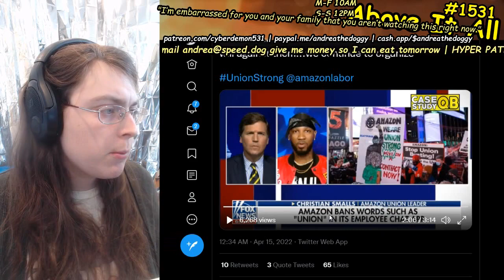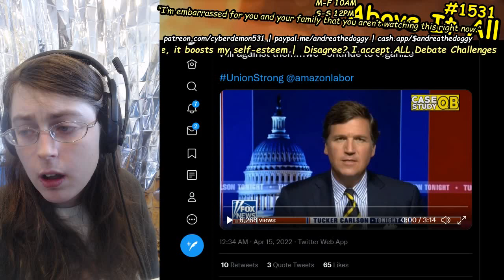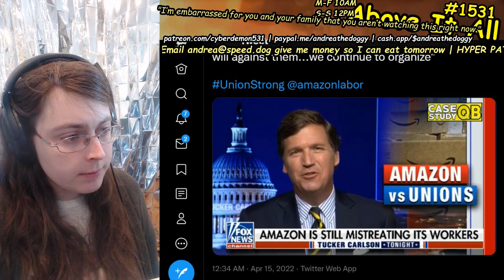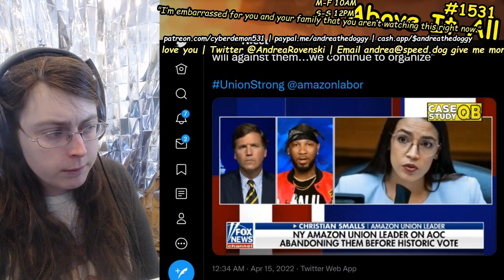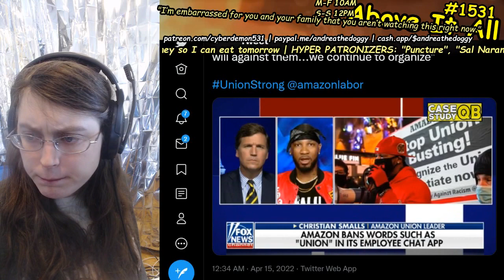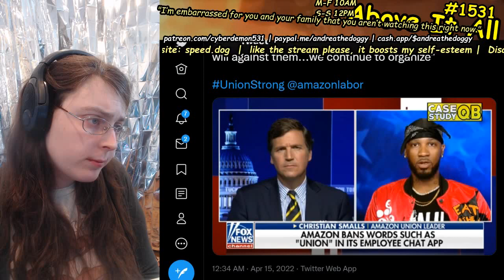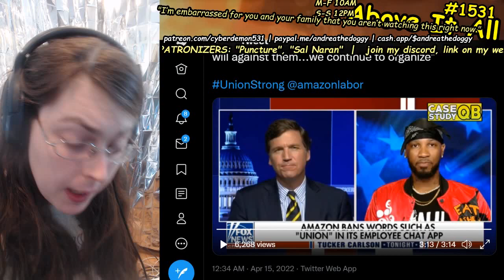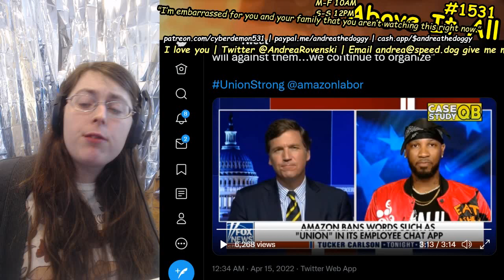Amazon Labor Union President Chris Smalls Goes On Tucker Carlson's Show To Discuss Unionization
Send me money to help me eat tomorrow!